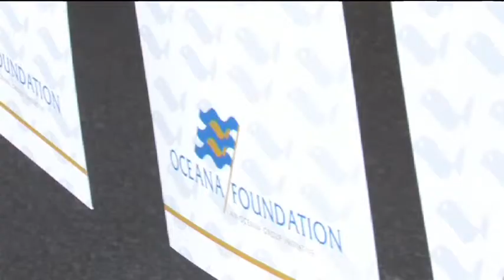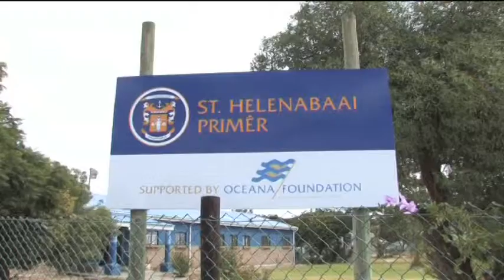School Bus Donation by Oceana Foundation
Handover of School busses by the Oceana Foundation.
Shoot and Edit by Bing Digital Video Production